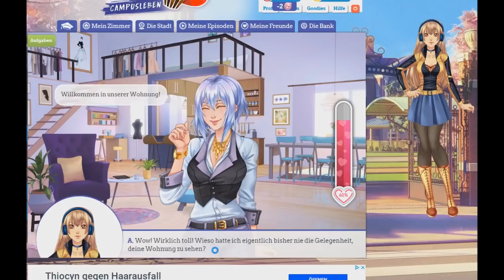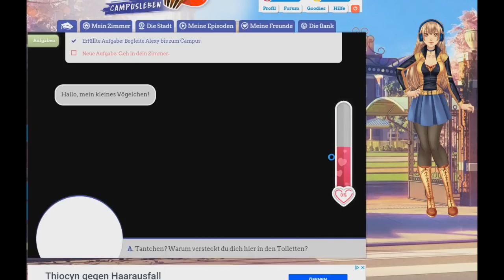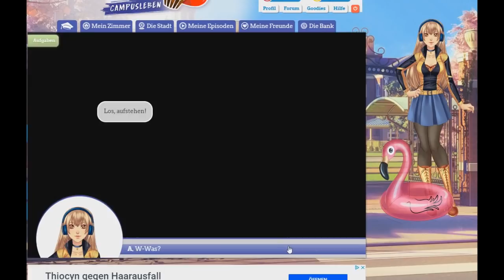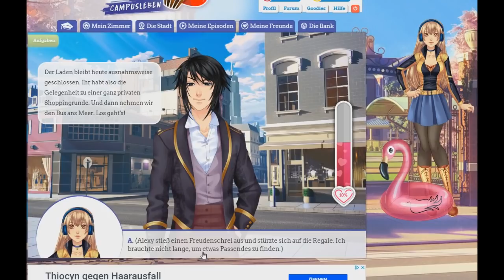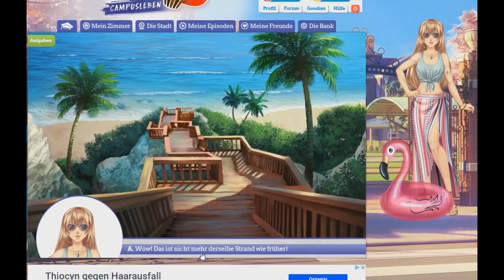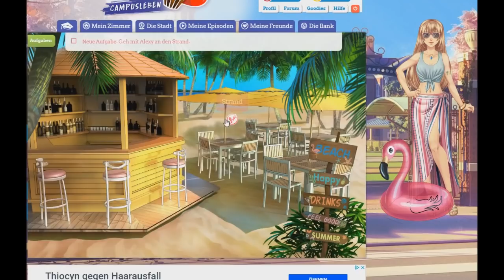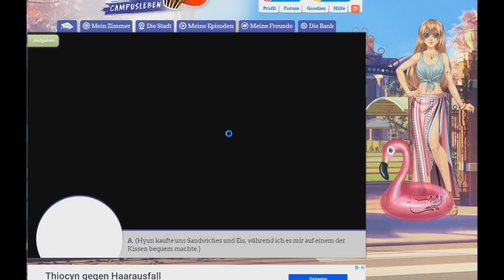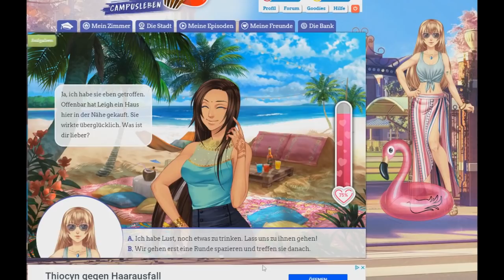Let's Play Sweet Amoris Campusleben Episode 7 Part 2 Nathaniel Alle kommen sie zum Strand